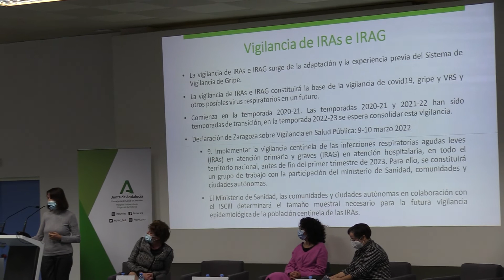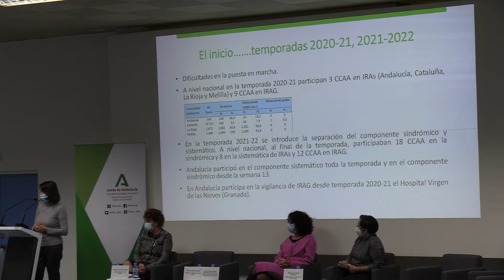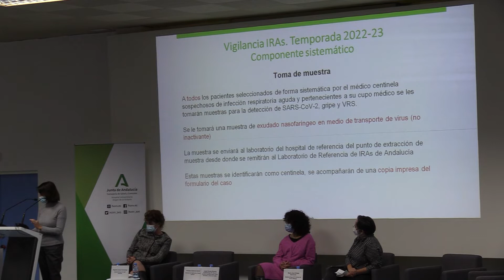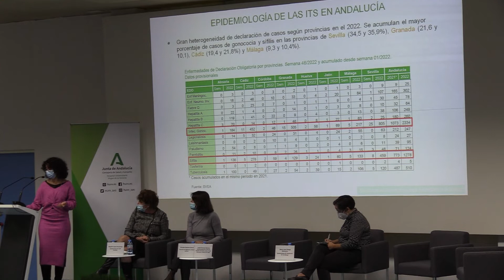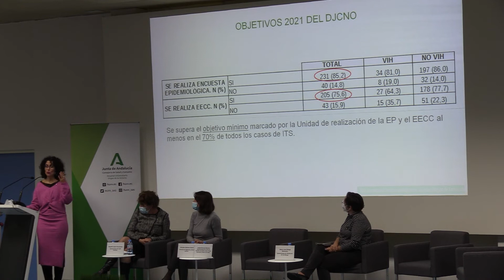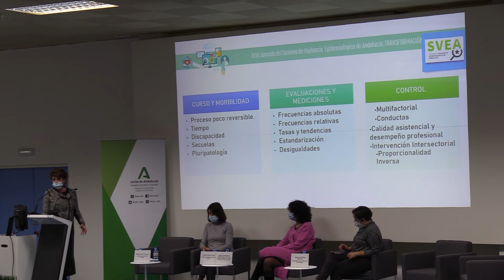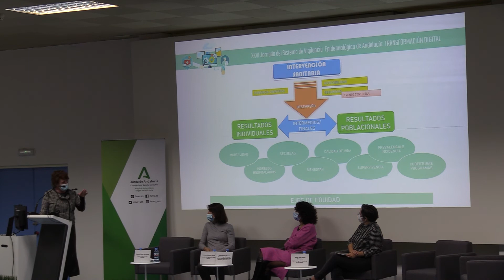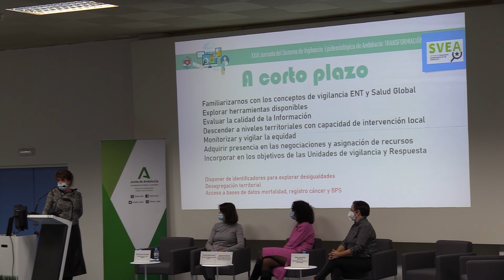Mesa2 - Jornada SVEA 2022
XXVI Jornada del Sistema de Vigilancia Epidemiológica de Andalucía:
TRANSFORMACIÓN DIGITAL
M Á L A G A - 30 Noviembre - 2 0 2 2